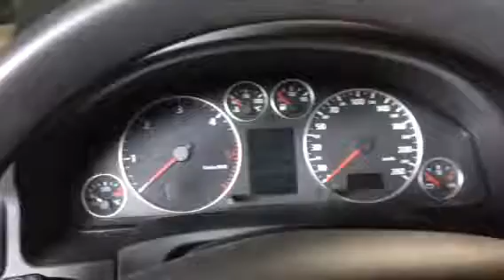54608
Audi a6c5 , 03 god, 2.5 td